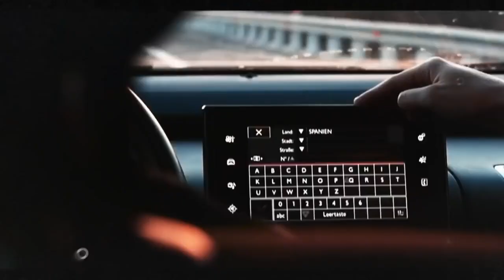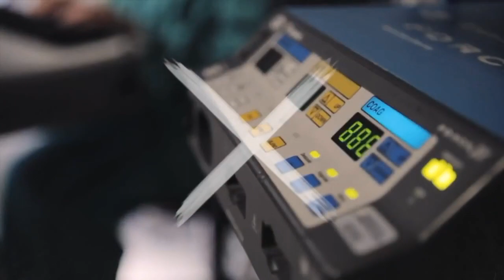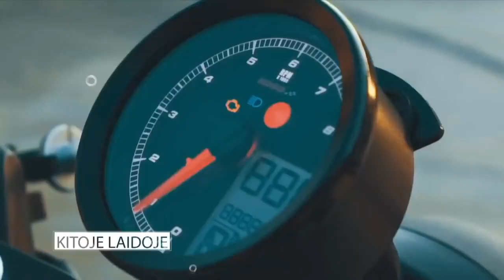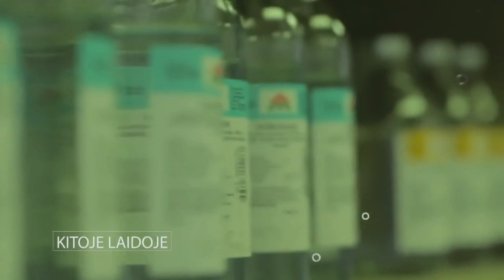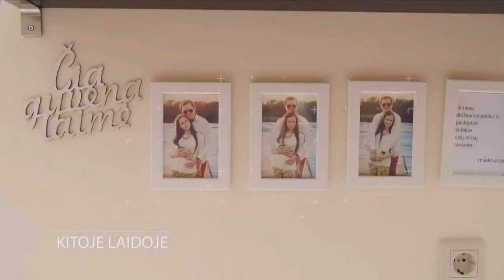TV laidoje „Bus visko" pokalbis su „Tokvila" komandos nariu Edvardu Pakniu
Susipažinkite: visuomet pozityvus ir linksmo būdo Tokvila logistikos skyriaus vadovas Edvardas Paknys, arba kitaip – Happy Eddy (liet. Laimingasis Edis). Jis dievina greitus automobilius, dalyvauja lenktynėse, šokinėja nuo tramplinų su snieglente ar vandenlente, o ateinančią vasarą ketina išbandyti šuolį parašiutu. Ir taip, visa tai daro, turėdamas tik vieną koją. Prieš ketverius metus tragiškai pasibaigęs nutikimas, pasak Edvardo, geriausia, kas tik galėjo nutikti – tai ne tik atvėrė naują požiūrį į gyvenimą, save bei pasaulį, bet ir padovanojo meilę ir antrąją dukrą. Dabar Laimingasis Edis daro tai, kas, medikų žodžiais, turėjo likti praeityje, bei įgyvendina senas svajones.